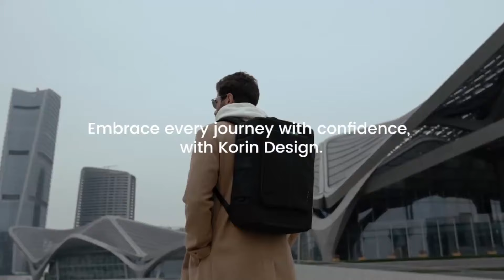A Kickstarter Project We Love: Korin Hubpack 33 - The Pinnacle of Anti-Theft Bags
Coming soon: Korin Hubpack 33: The Pinnacle of Anti-Theft Backpacks
Engineering Security and Innovation: 2,000 Hours, 333 Parts, and 33 Pockets for Enhanced Protection